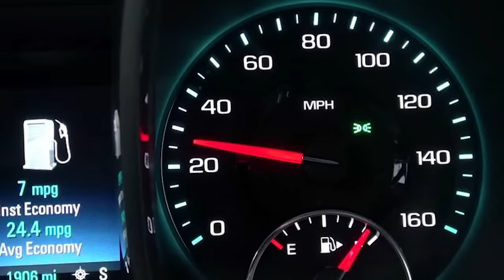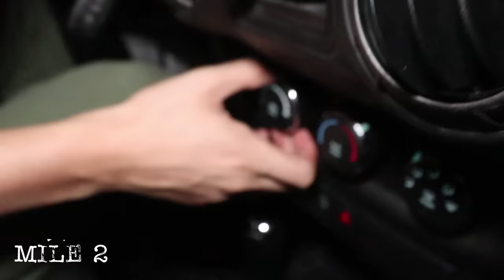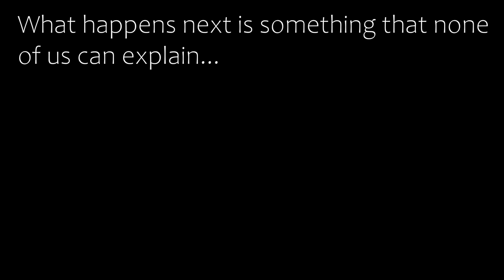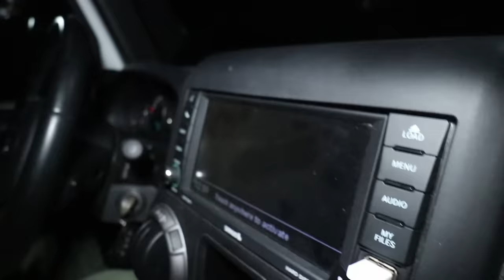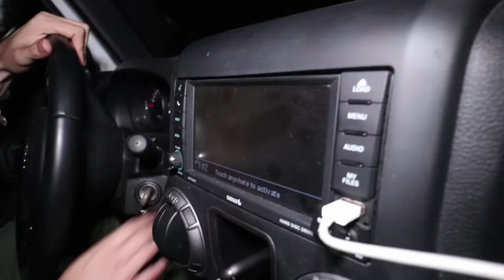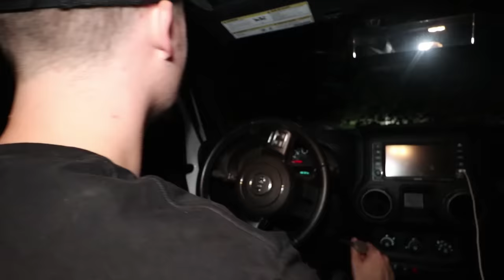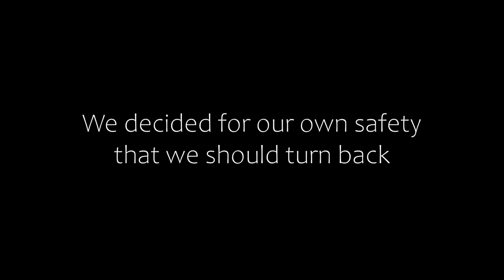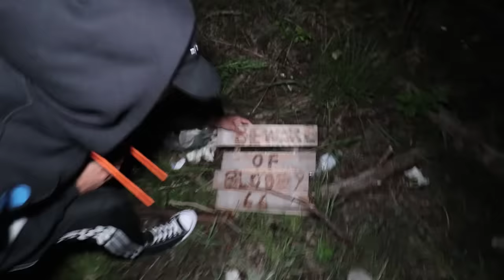The Ritual We Should Have NEVER Started